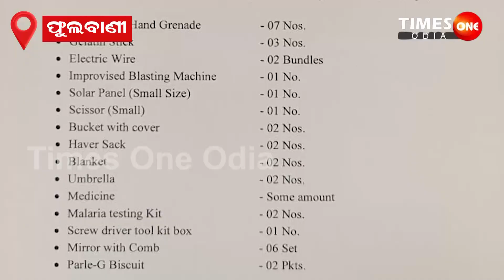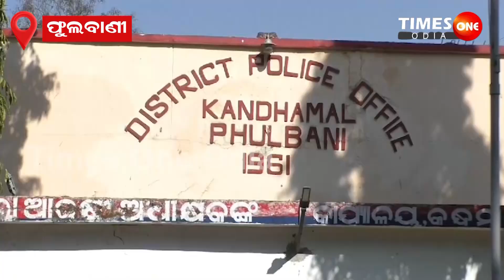ମାଓ କ୍ୟାମ୍ପ ଛିନଛତ୍ର |Phulabani Kandhamal News |Times One Odia |Odisha Maovadi News